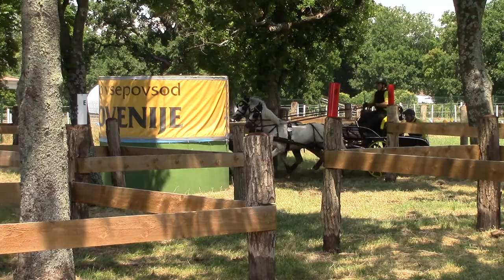CAI Lipica 2014 Yannick Scherrer Hindernis 6